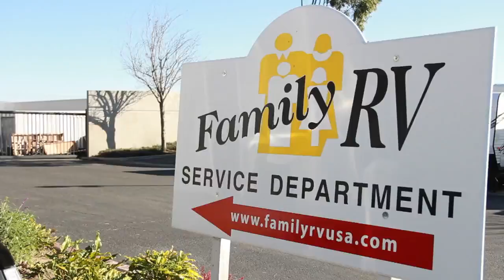Recreational Vehicles | Ontario, CA | Pomona, CA | Family RV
Looking to hit the road in comfort and style? Family RV, with locations in Ontario and Pomona, California, is your ONE-stop shop for travel trailers, campers, and other recreational vehicles. They sell RVs with amenities such as hardwood floors, fine-crafted cabinetry, awnings, and breakfast nooks -- you'll feel at home while you're on the road! Visit them and talk to their no-nonsense no-pressure sales staff about models available plus service and storage options.